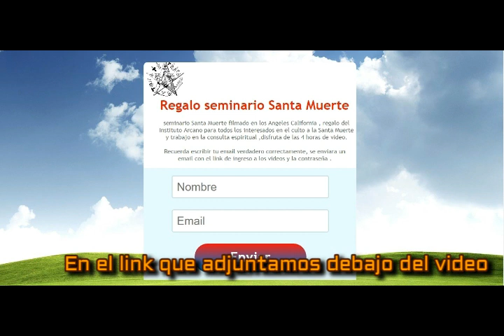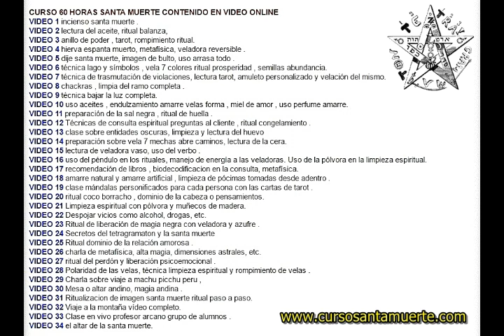SANTA MUERTE SECRETOS ALTA MAGIA VIDEO 1